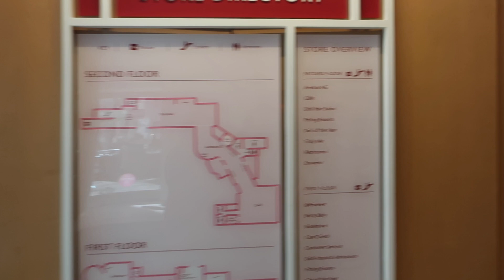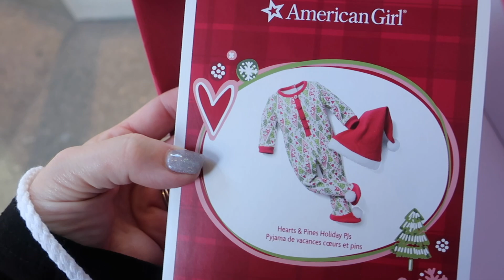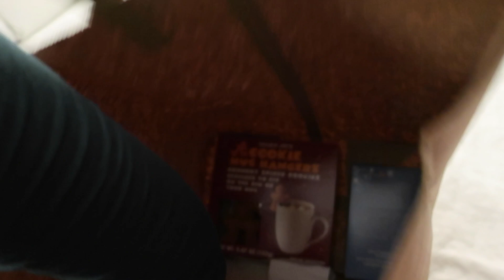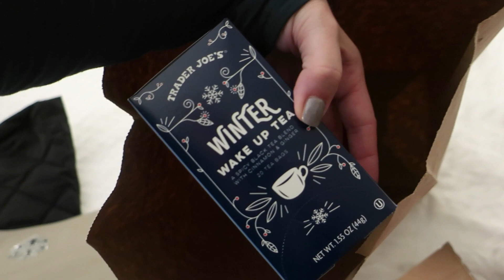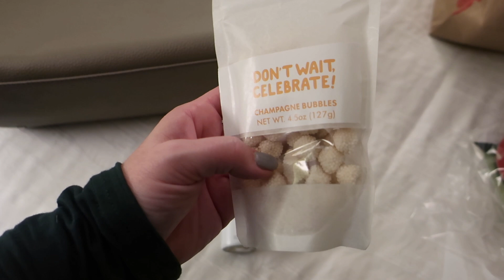Visiting Chicago | Christkindlmarket, Shopping, & Navy Pier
I was so excited to be back in Chicago to visit friends! On our first day, we stopped by the Christkindlmarket, did some shopping, and had dinner at Labriola. On our second day in the city, we brunched at The Hampton Social (beautiful!), went to Navy Pier, did some more shopping, and had dinner at Barrio!

Tomorrow's vlog is the second part of my visiting Chicago vlogs. Enjoy coming along!

Mailing Address:
Diana - BeingMommywithStyle